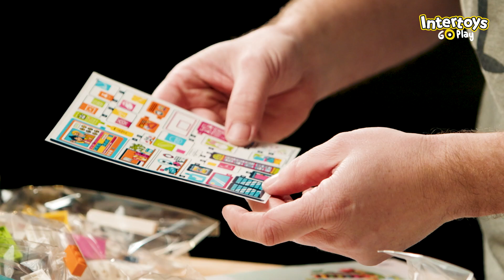UNBOXING LEGO Friends Heartlake Internationale school 41731 | Intertoys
Ontdek de nieuwe generatie van LEGO Friends! In deze video neemt Bob je mee naar de LEGO Friends Heartlake Internationale school (41731). Dé ontmoetingsplek in Heartlake City waar alle LEGO Friends vrienden de leukste avonturen beleven. Dit nieuwe, modulaire, schoolgebouw heeft alles wat je zoekt op een Internationale school.

In de YouTube-serie LEGO Unboxing ontdek je samen met LEGO Expert Bob en de Intertoys Toy testers de allernieuwste LEGO sets. Van de details op de doos, tot het aantal LEGO zakjes, nieuwe onderdelen, NPU’s, Easter eggs en de gaafste details!

Nooit meer een nieuwe LEGO Unboxing missen?
Ook een Toy Tester worden? Meld je aan!